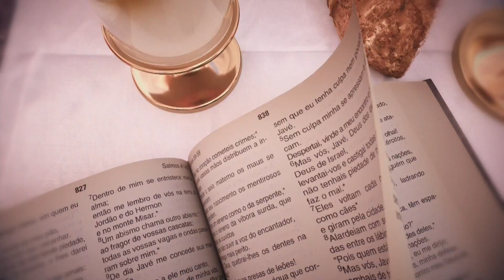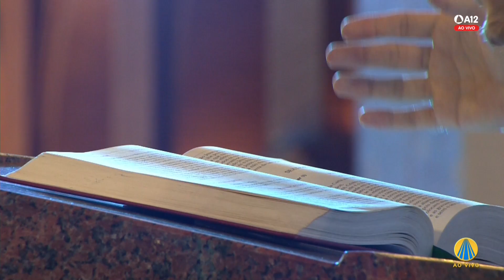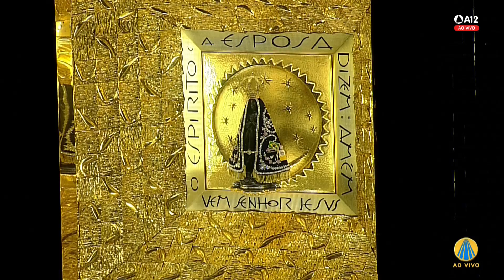Missa | Santuário Nacional de Aparecida 6h45 20/01/2022